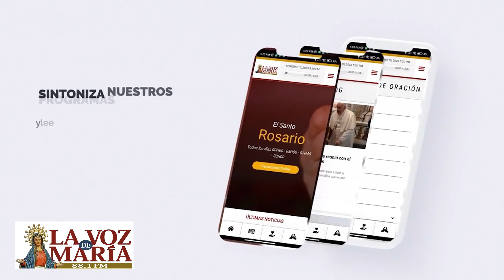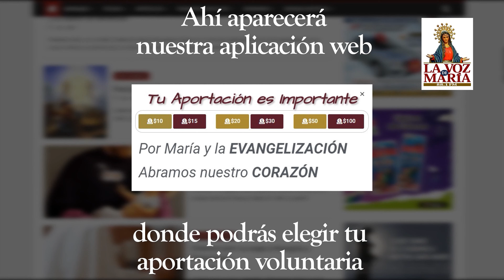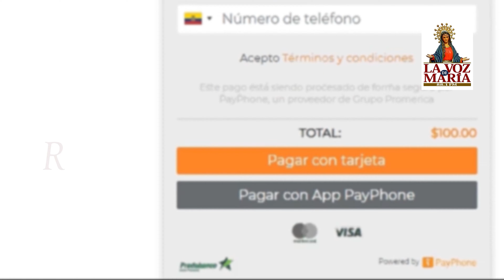📡Transmisión Programa: Recarga Diaria con San José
📡Transmisión
Programa: Recarga Diaria con San José
Conduce :  Arturo Alvarez
Tema : "No Regale su Alegria"
🕖Hora : 17h00

La Voz de María 23 años Siempre Contigo ❤️